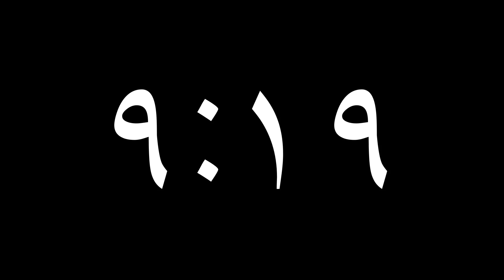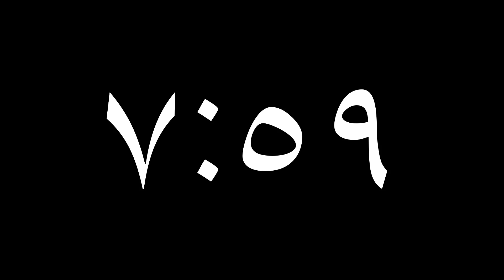15 Minute Timer - Arab Timer ١٥ دقيقة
Timer in Arab numbers/Arab numerals
١٥ minutes

٠ : 0
١ : 1
٢ : 2
٣ : 3
٤ : 4
٥ : 5
٦ : 6
٧ : 7
٨ : 8
٩ : 9